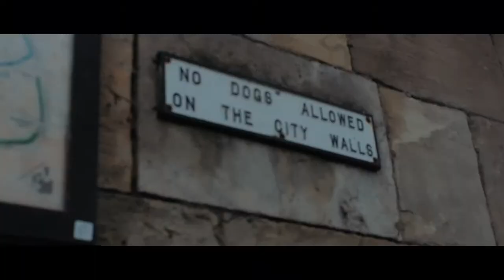Dropping Social Media IMPROVED my Mental Health!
With Block #3 of our Indie Horror Movie HymnsOfAbarise to organise, personal life worries across almost the entire team, and witnessing Social Media tolls supposedly imploding with tension due to EU elections, D-Day anniversaries, Donald Trumps UK State Visit, Brexit etc - tensions seem to be at an all time high in the UK at the moment - so much so that it was all getting a bit too much for us to handle and we had started to experience Burn-out... So after reading a study that found Social Media usage actually adds further to general life stresses - especially in those with a mental health diagnosis, Moobit decides to "go dark" for a weekend for the sake of his Health and spend some quality family time with CheekyParrot and JayBee in YORK - we played a PokemonGO community day around York Minster, Proudly marched in an LGBTQ+ Pride Parade, visited a National Railway Museum, and even did a spot of Dinosaur themed VR with the HTC Vive - and it WORKED!! :D PTSD symptoms held back, concentration levels back to previous levels... Try it out for yourselves peeps! :)